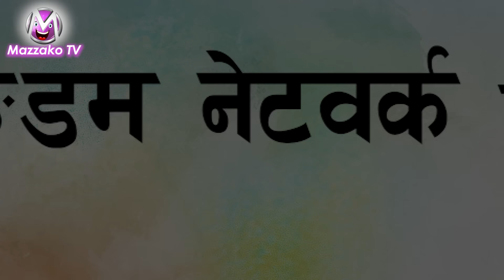बुवा आमासंगै Niti Shah पहिलो पटक मिडियामा, छोरीको प्रेमी र बिहेबारे नितिका बुवा आमाको यस्तो खुलासा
बुवा आमासंगै Niti Shah पहिलो पटक मिडियामा, छोरीको प्रेमी र बिहेबारे नितिका बुवा आमाको यस्तो खुलासा Mazzako TV

Interviewee– Niti Shah
Interviewer – Aaisha Dahal